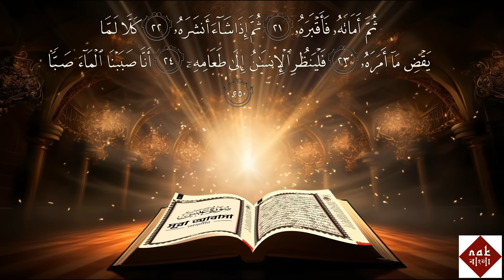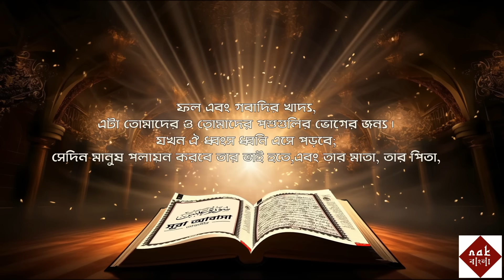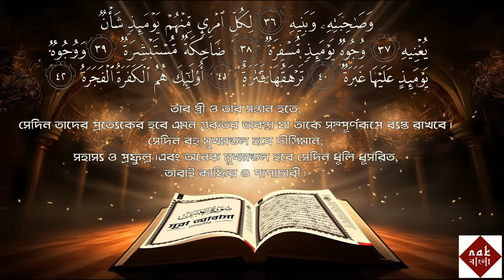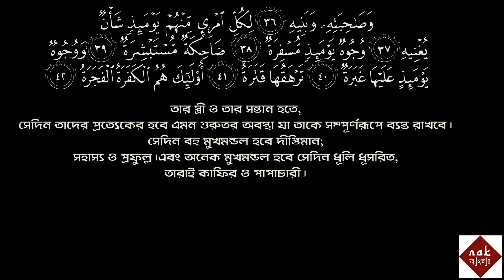সুরা আবাসা || ঈমান জাগানো দারস || নোমান আলী খান